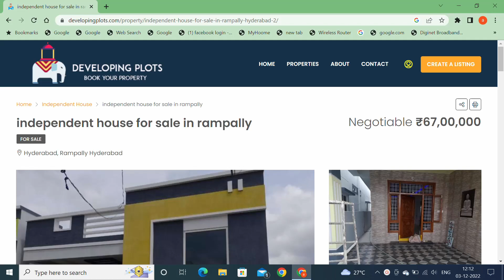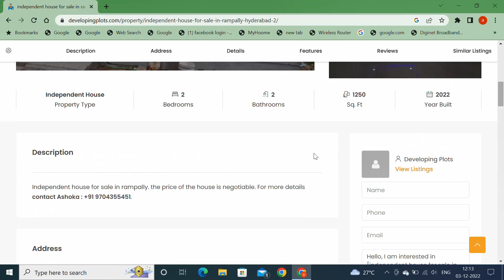House for sale in Rampally Hyderabad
About property :

Building Type : Ground Floor
Configuration : 2BHK
Sq. Yards : 150
Sft : 1250
Parking : Available
Tiles : Ceramic Tiles
Price : 6700000/- Negotiable